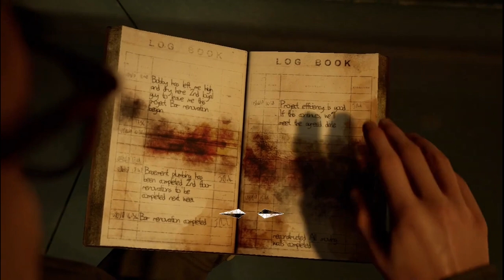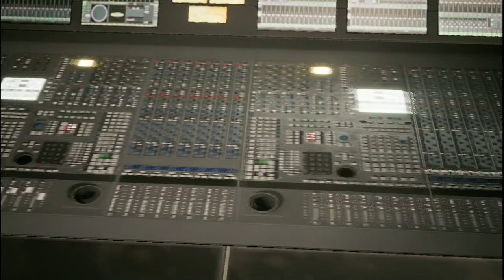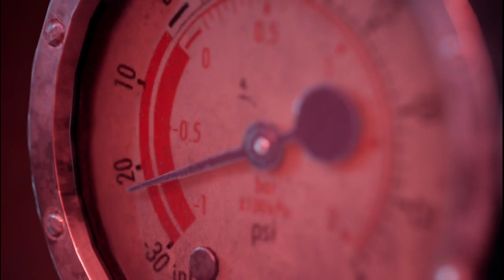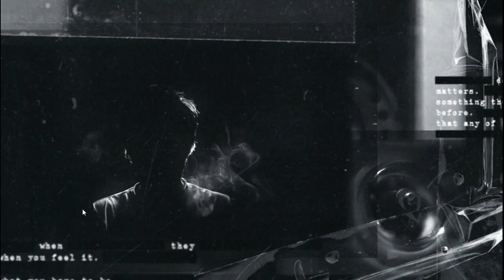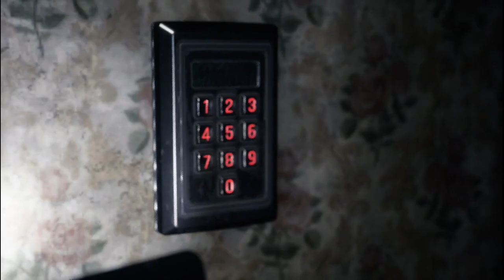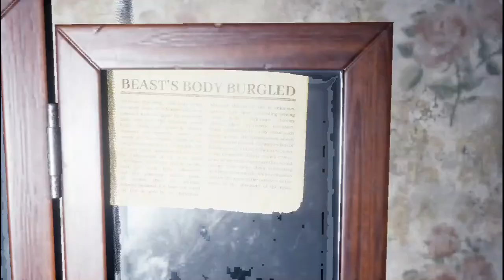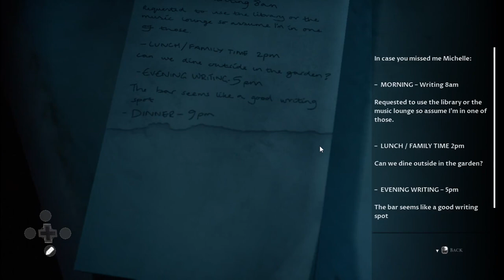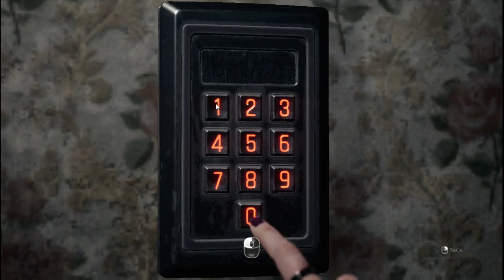Who To Save | Devil In Me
A group of documentary film makers receive a mysterious call inviting them to a modern-day replica of serial killer H. H. Holmes' "Murder Castle". As they film their latest episode, they slowly begin to realize things are not quite as they seem and that they are being watched and manipulated.